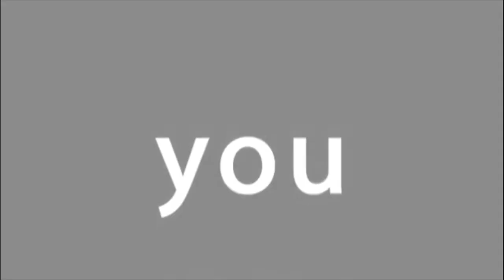Ariana Grande instagram edits that tickle my fancy